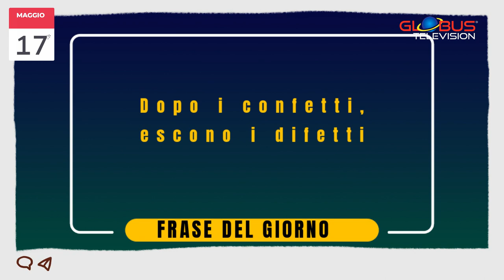OROSCOPO Appuntamento con le Stelle: 17 Maggio 2024 GLOBUS TELEVISION